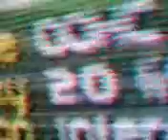2004 Subaru Impreza RS 2.5